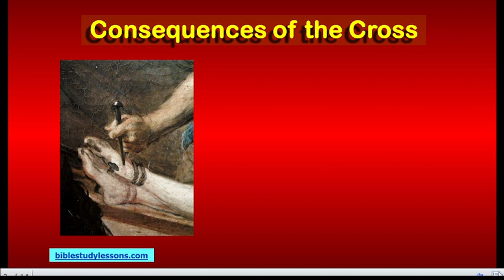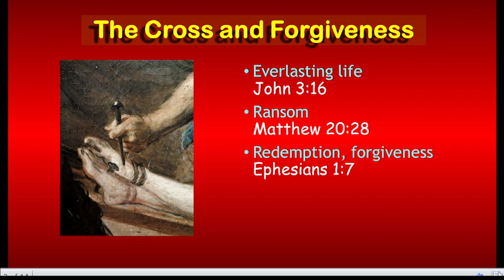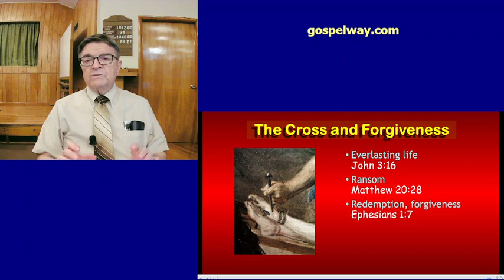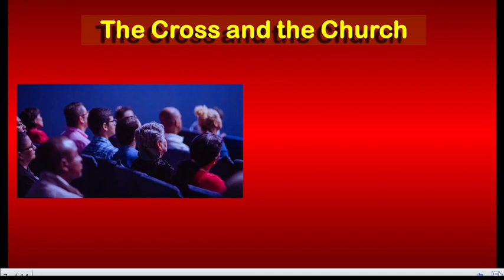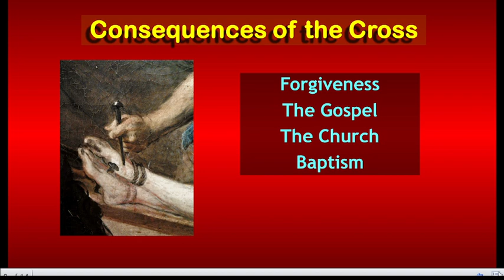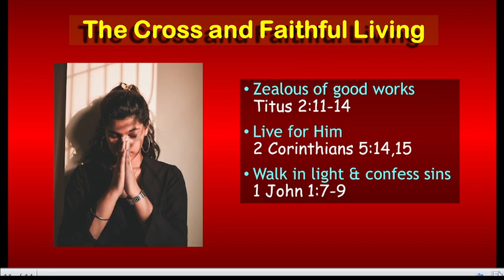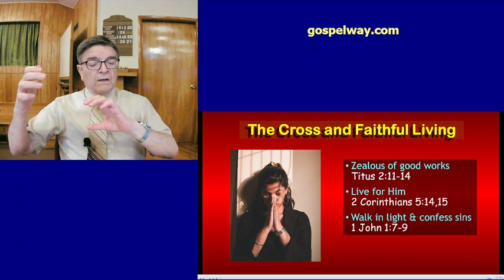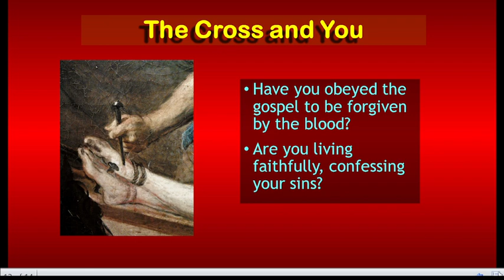Video Bible Study: Consequences of Jesus' Death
What Does the Cross of Christ Mean to You?

What is the connection between Jesus' death and forgiveness of sin? How important are the gospel, the church, baptism, and a faithful life? If we are saved by Jesus' death, then do we need these other things or can we be saved without them? If we do not see our need for all of them, do we really understand Jesus' death?